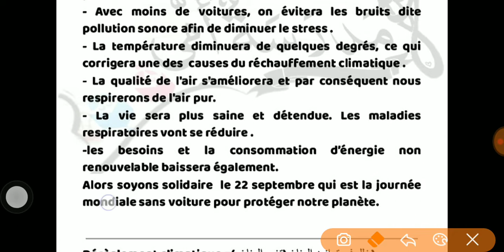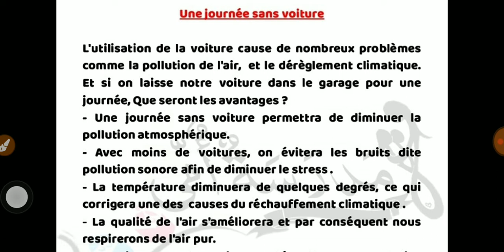Production écrite 1am (une journée sans voiture)